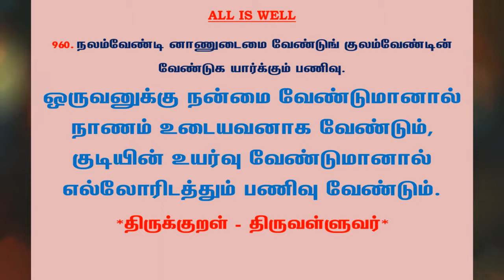#1096 | தினம் ஒரு திருக்குறள் - குறள் 960 | Kural 960 - Daily One Thirukkural